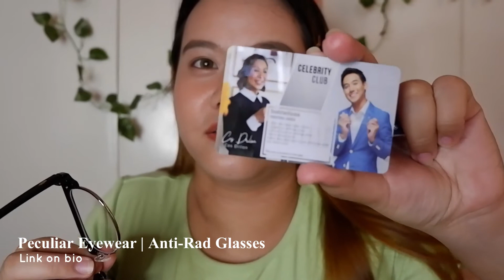Shopee Recos 🛒 | Make Up, Skincare, Foods & More! | Kirsten Lizzie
Shopee Recos: ✨

🍃P359 ~ Perfect Diary | Satin Touch Cream Blush Duo 2

🍃P106 ~ Sampaloc and more kutkutins!

Get updated through my sm accounts!